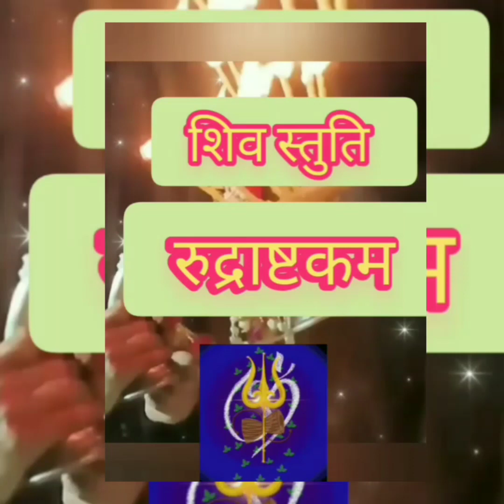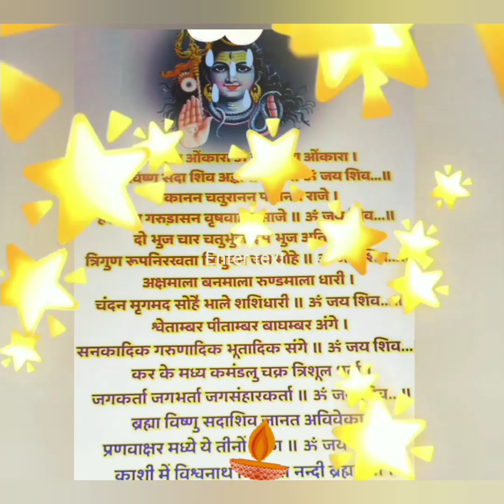रूद्राष्टकम, शिव आरती 🔥🔔🙏🕉️ ( स्वर-वंदना)